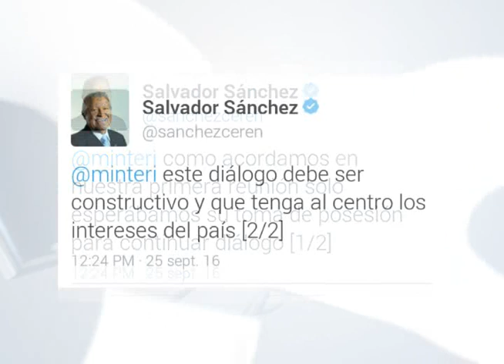TOMA POSESIÓN NUEVA DIRIGENCIA DEL COENA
La nueva dirigencia del Coena fue juramentada durante su trigésimo quinta asamblea general. El nuevo presidente del partido tricolor invitó al jefe de Estado salvadoreño a buscar soluciones a los problemas de El Salvador, a lo que el mandatario respondió a través de redes sociales que el diálogo debe centrarse en los intereses del país.